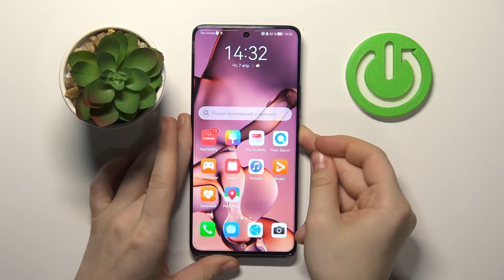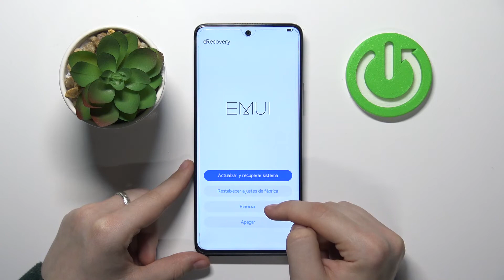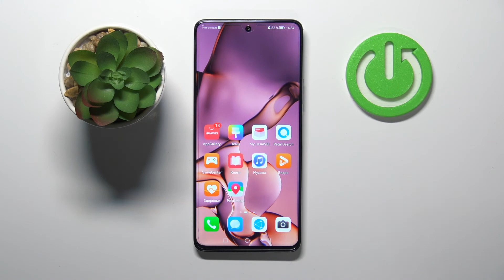Загрузочный режим на Huawei Nova 9 SE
Если вы хотите узнать больше информации на тему Huawei Nova 9 SE, советуем посетить наш сайт: hardreset.info/ru

Всем привет, дорогие друзья, в этом видео мы покажем вам как включить загрузочный режим на Huawei Nova 9 SE. Для того чтобы включить загрузочный режим в Huawei Nova 9 SE, вам нужно посмотреть наше видео. Загрузочный режим на Huawei Nova 9 SE отвечате за загрузку ОС. Также с его помощью можно на Huawei Nova 9 SE запустить посторонную ОС. Притяного просмотра!

Как войти в загрузочный режим на Huawei Nova 9 SE? Как активировать загрузочный режим в Huawei Nova 9 SE? Что такое загрузочный режим в Huawei Nova 9 SE? Как в настройках Huawei Nova 9 SE включить загрузочный режим?